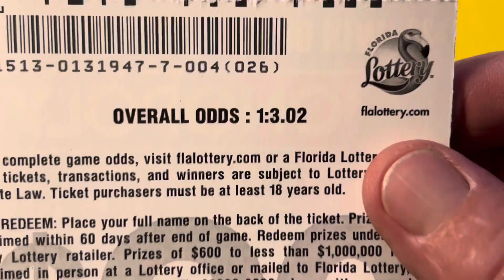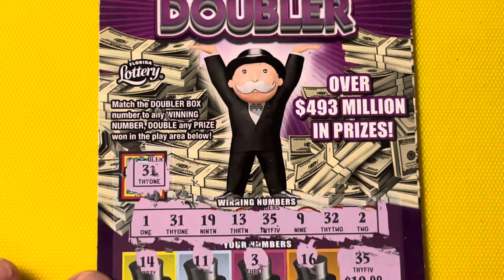$20 MONOPOLY DOUBLER SCRATCH OFF WINNER FROM THE FLORIDA LOTTERY